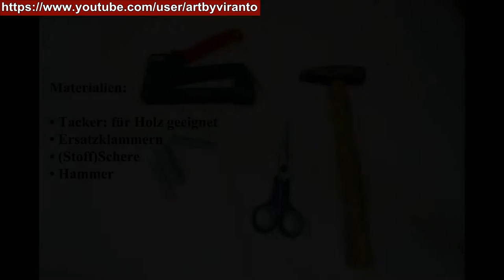DIY - Keilrahmen mit Stoff beziehen - Wie baue ich eine Leinwand Teil 2/4 [german] [HD] [ART] [DIY]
Heute geht es um den Stoffbezug auf dem Keilrahmen.
Hier ist der 2. Teil wie man eine Leinwand selbst baut.

Tags: Kunst Künstler Art Artist Viranto Danny artybydanny zeichnen zeichnung draw drawing paint painting malen gemälde
ölgemälde oilpainting speeddrawing speedpainting bleistift ölfarbe ölgemälde portrait porträt tier animal

!TAGS!

viranto danny artbydanny artbyviranto art by kunst künstler art artist draw drawing paint painting oilpainting zeichnen zeichnung
share Do it yourself